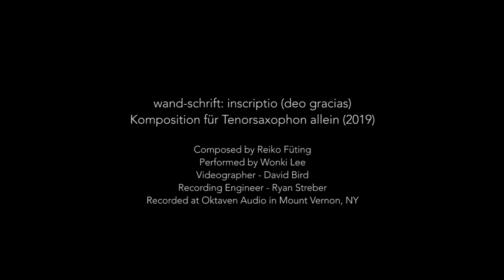Reiko Füting - wand-schrift: inscriptio (deo gracias) for tenor saxophone solo (2019)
wand-schrift: inscriptio (deo gracias), for solo tenor saxophone (2019), was written for Wonki Lee, to whom it is dedicated gratitude and friendship. The form of the composition is based on an early 14th century fresco in the Heiligen-Geist-Kirche in Wismar, Germany.  The fresco arranges the 10 letters of “deo gracias” in 11x9 squares, which creates a total of 504 ways of reading the inscription.  The only musical reference is the opening of the Quartet op. 22 by Anton Webern.

Equipment:
YTS-875EXG/G3 GP Neck/S90-170/D'addario Reserve 3.5/Vandoren MO Ligature

*NEW ALBUM "Air Songs for the Saxophone" available for streaming & downloading

*My professional gears & equipments
YSS-875EXGP
YAS-875GP
YTS-875EXGP

Soprano mouthpiece (S90-180)
Alto mouthpiece (S90-180)

Soprano Reed (Vandoren Traditional 3)
Alto Reed (D'addario Reserve 3.0+)
Tenor Saxophone Reed (D'addario Reserve 3.0+)

Reed Geek

Vandoren Neck Strap
BG Strap

Tenor Ligature (Vandoren MO Gold Plated)

Camera:
Panasonic Lumix G85
Panasonic 25mm f1.7 Lens

Recorder:
Sony PCM-D100